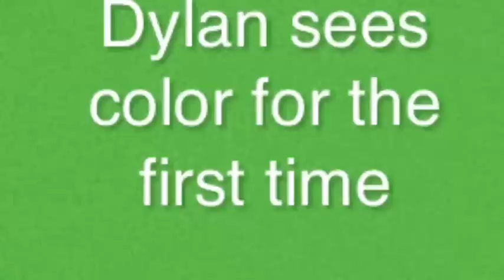Enchroma Sunglasses for the color blind - Dylan can see color now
Dylan has an avid sense of sound that helped him appreciate music and play 5 different musical instruments but not so many know that he is color blind which causes him frustration sometimes. I am glad that we found an article about the Enchroma sunglasses that a UC Berkeley scientist accidentally developed for color blindness because he can see color now and he is very, very happy and excited about it. He could not wait to go outside with his new color sense to look at the flowers and the trees. The joy on his face after seeing the pink flower from the tree that he thought was white all these time was priceless.